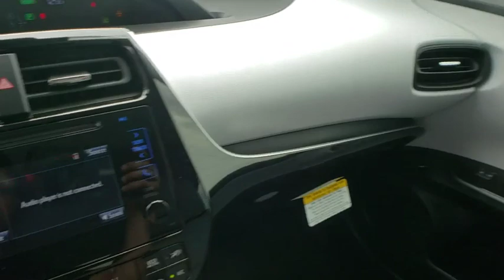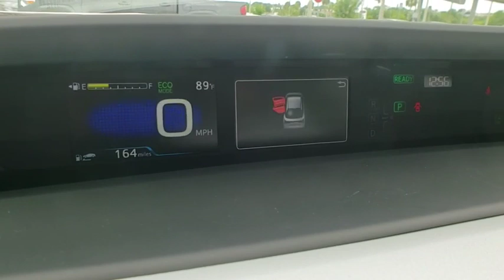2019 Toyota Prius Davenport, Celebration, Kissimmee, Lakeland, Sebring, FL TK3078197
New 2019 Toyota Prius available in Davenport, Florida at Miracle Toyota. Servicing the Celebration, Kissimmee, Lakeland, Sebring, FL area.
2019 Toyota Prius L Eco - Stock#: TK3078197 - VIN#: JTDKARFU7K3078197

Miracle Toyota
37048 US-27

Recent Arrival! 2019 Toyota Prius L 1.8L 4-Cylinder DOHC 16V VVT-i Classic Silver Metallic Includes the Remainder of the Factory Warranty. Factory MSRP: $25,682 54/50 City/Highway MPG